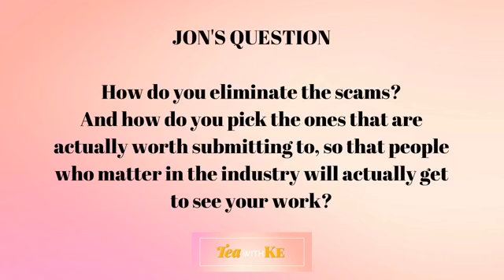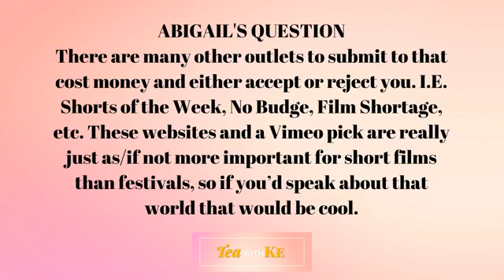Tea with Ke: Submitting a Short to Film Festivals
TEA WITH KE: Industry Insight with Joanna Ke, professional script reader, writer, actor, & producer!*

TOPIC - Submitting a Short to Film Festivals

*Tea with Ke is a weekly Facebook Live! Comments are disabled here so I can be sure not to miss any of your questions by fielding them all in one place. Be sure to LIKE by Facebook page to get notified when I go live every week, and join the conversation!